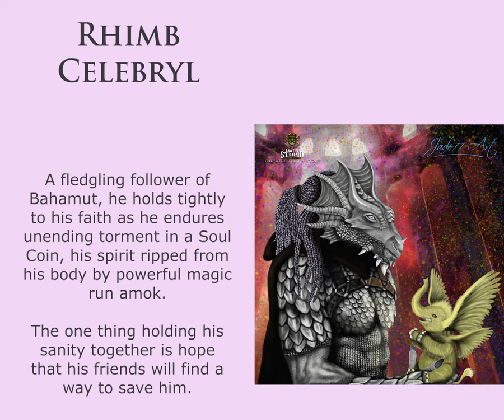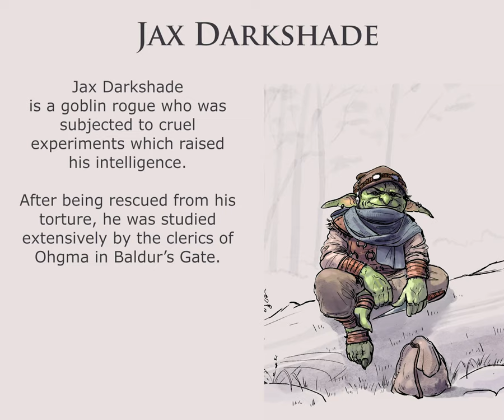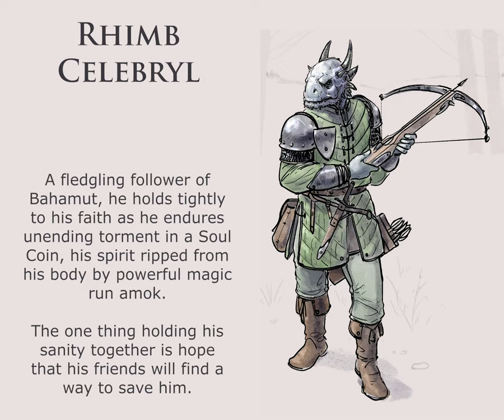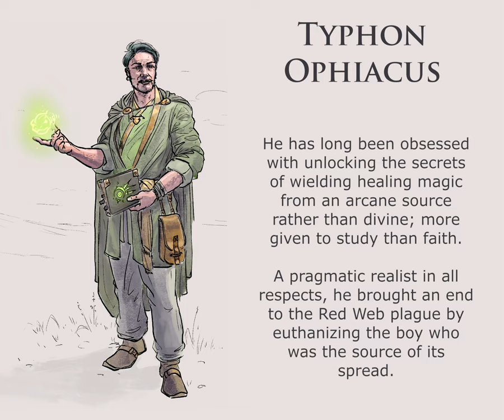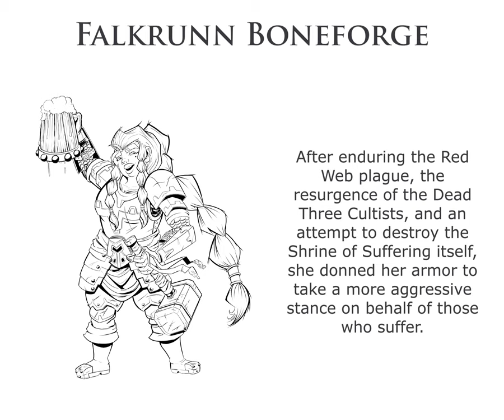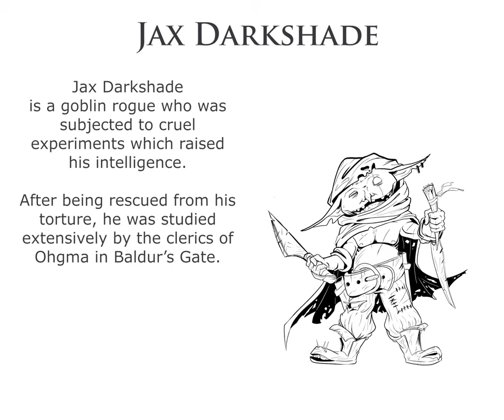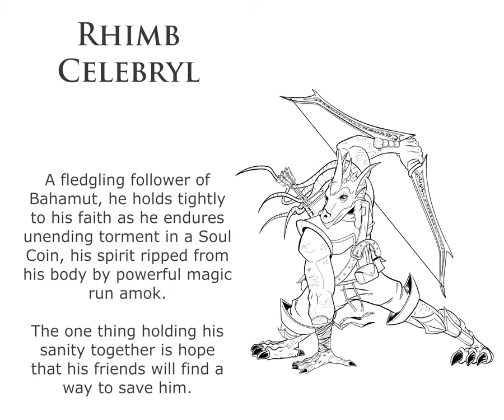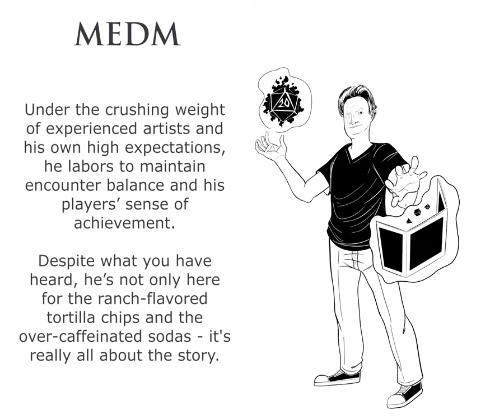Trapped at Home! Descent Into Avernus | Character Art | Lawful Stupid RPG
Lawful Stupid RPG presents:
Character Art of the Trapped at Home! Campaign

A variety of artists, most notably Jade from Lawful Stupid RPG, contributed to the art in this reel.

Yslin Mizzonrae: a secretive drow, her spirit accidentally possessing the body of Rhimb, her alliance with Typhon angers Silas.
MEDM / DM Sean: leading us all down an epic tale.

*Friday: Mist Opportunities @ 6 pm EST
*Sunday: Trapped at Home @ 5:30 pm EST